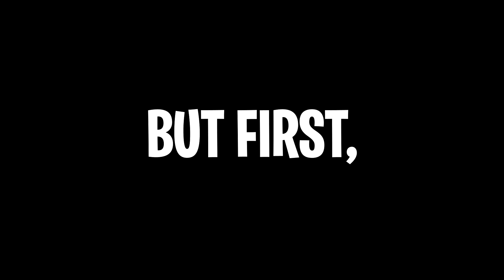the SEASON 5 battle pass is INSANE!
Fortnite Chapter 4 Season 5 Battle Pass Trailer Full Showcase Official Skins, Leaks, Live Event, New Season Update in Fortnite Battle Royale (OG CHAPTER 1)